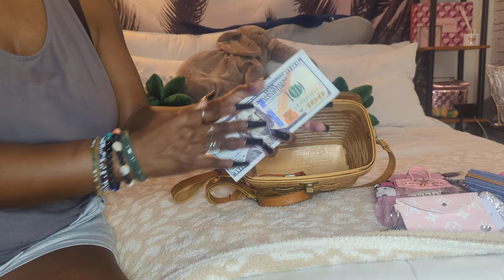What's in my Bag| Longerburger Basket| Kay Flight Unrooted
My Everyday Bag Essentials 👜💖

🔗 to Key Fob Taser

🔗 to Phone Taser

🔗 to iwalk portable charger

🔗 to Sunglasses case

🔗 to mini key fob handbag

🔗 to Compressed Towel Dispenser

🔗 to Hand Sanitizer Sprayer

🔗 to Compressed Towels

🔗 to Crest scope disposable toothbrushs

🔗 to bling atomizer

🔗 to bling pill case

🔗 to Hello Kitty Bow Mirror

🔗 to Hello Kitty Compact Mirror

Need to reach me? Want me to Review Something for you?  Collabs? Questions? Email⬇️